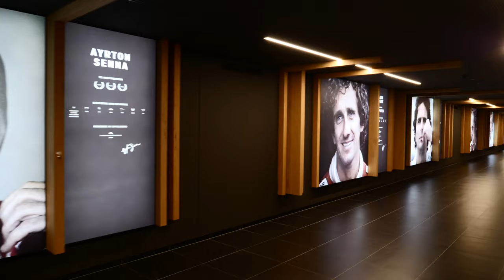Low Scty PS Show am RedBull Ring Aftermovie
Hier mein Video von dem tollen Event in Spielberg am RedBull Ring!